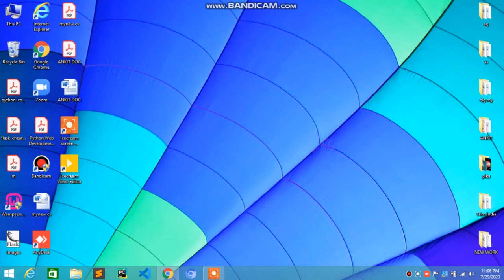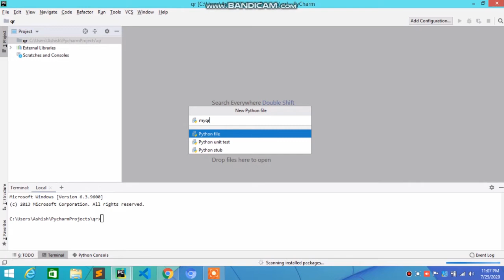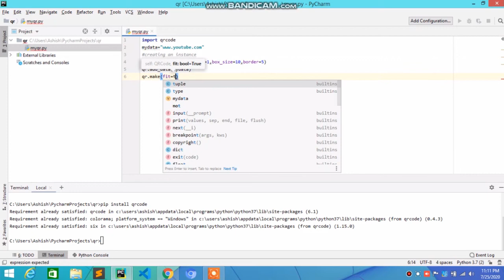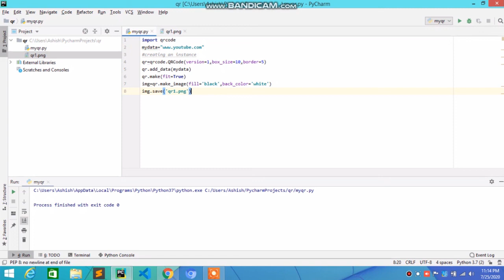Generate QRCode Using Pyhton - How to Generate QRCode Using Python - QR Code Kaise Bnae - QRCode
In this video you will know how to generate QRCode using python. in very simple steps. you can make your own QRCode and store your data.
install python in your system.
then install qrcode and pillow modules by :
pip install qrcode

iss video me janege ki qrcode kaise bnate h python k help se. bohot hi km line me.